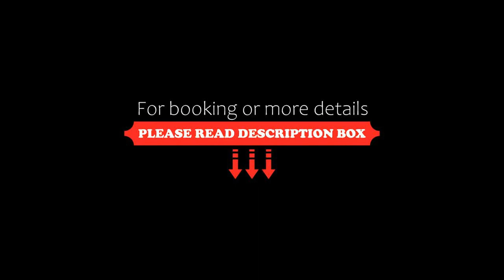Hotel Restaurant Riche, Boxmeer, Netherlands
About Property:
Hotel Restaurant Riche in Boxmeer features a bar and a terrace. This 3-star hotel offers room service and free WiFi. There is a restaurant serving European cuisine, and free private parking is available.
At the hotel, every room is equipped with a wardrobe, a flat-screen TV, a private bathroom, bed linen and towels.
A continental breakfast is available daily at Hotel Restaurant Riche.
Guests at the accommodation will be a...
Property Type: Hotel
Address: Steenstraat 51, 5831 JB Boxmeer, Netherlands
Searching For
1. Hotel Restaurant Riche - Boxmeer - Netherlands
2. Hotel Restaurant Riche - Boxmeer - Netherlands Address
3. Hotel Restaurant Riche - Boxmeer - Netherlands Rooms
4. Hotel Restaurant Riche - Boxmeer - Netherlands Amenities
5. Hotel Restaurant Riche - Boxmeer - Netherlands Offers and Deals
Audio Credit:
Track Title: Reasons To Hope
Artist: Reed Mathis